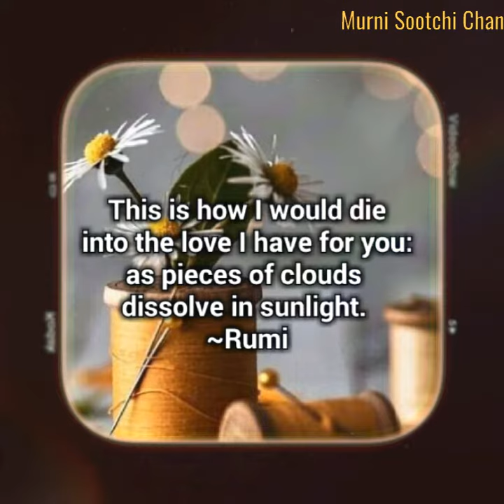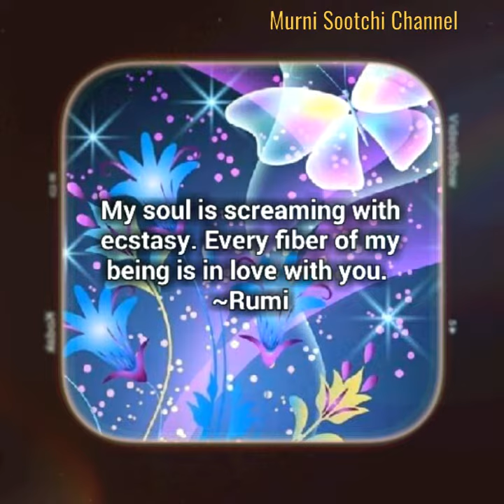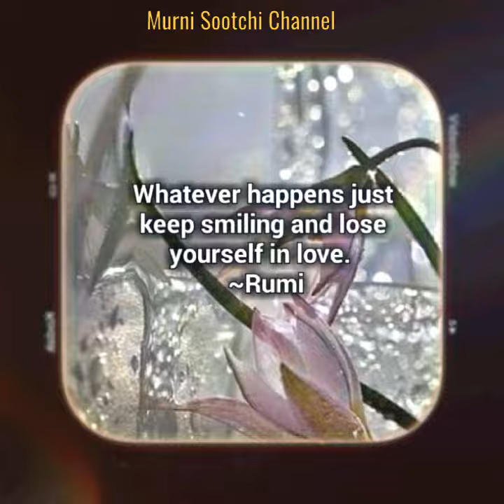Rumi Quotes ~ On Love 5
Check out other videos by Murni Sootchi Channel.

Hopefully the words of the famous Rumi could inspire us all. And of course push the notification button.

GOD Bless!